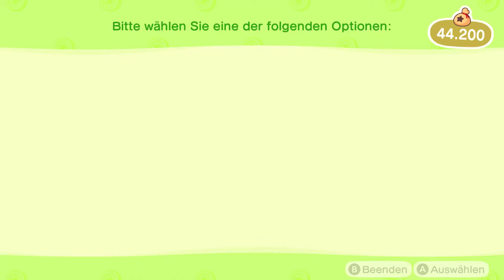Animal Crossing: New Horizons 🏝️ [062][Blind][Deutsch]: NEUES PROJEKT = Wohngebiet!!!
Animal Crossing: New Horizons 🏝️  [Deutsch ♦ Blind ♦  Switch Version ♦ 1080p@60FPS] Part 62: Neues Projekt = Wohngebiet!!!

*= Falls ihr das Spiel selber spielen wollt, könnt ihr die Entwickler ja mit einem Kauf unterstützen.   (Ich selber verdiene 0,00€ dadurch.)

✒ INFORMATIONEN SPEZIELL ZU DIESER FOLGE:

Wir bearbeiten das neue Wohngebiet und fangen mit dessen Grundriss an! Wird es gut???

✒ ALLGEMEINE INFORMATIONEN ZUM SPIEL:

Animal Crossing: New Horizons verfolgt das Spielprinzip der Animal-Crossing-Serie, in dem der Spieler in eine Stadt, die von Tieren bewohnt ist, zieht und mit diesen interagiert. Wie die Vorgänger ist auch Animal Crossing: New Horizons eine Echtzeitsimulation. Jedoch zieht der Spieler in Animal Crossing: New Horizons auf eine Insel.

Zu Beginn des Spiels wählt der Spieler sich das Aussehen seiner Spielfigur und ob er auf eine Insel in der Nord- oder Südhemisphäre ziehen möchte. Danach wählt der Spieler sich eine Insel aus einer Auswahl von vier verschiedenen Inseln aus. Zusammen mit Tom Nook, der die Reise durch das „Reif-für-die-Insel-Paket“ seiner Firma „Nook Inc.“ organisiert, und seinen Neffen Nepp und Schlepp fliegt der Spieler in einem Flugzeug auf die Insel. Außerdem begleiten den Spieler zu Beginn zwei weitere tierische Nachbarn auf die Insel.

✒ WEITERE DATEN:

▪ TITEL: Animal Crossing New Horizons
▪ ENTWICKLER: Nintendo
▪Plattform: Nintendo Switch
▪ GENRE: Lebenssimulation
▪ Europa RELEASE: 20. März 2020
▪ METASCORE: 91%
▪LEAFSTYLES BEWERTUNG: Werden im letzten Part preisgegeben.